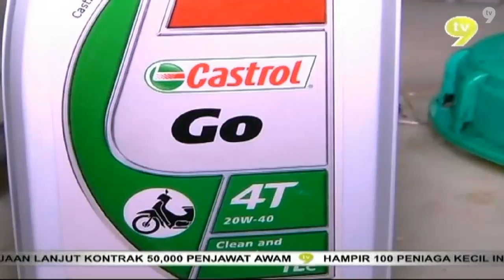minyak pelincir palsu - Berita tv9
sebuah kilang di Bukit Lanchong memproses semula minyak terpakai untuk dijual sebagai minyak baru.